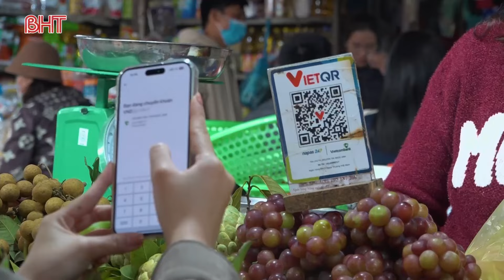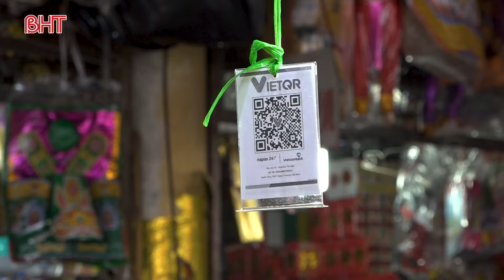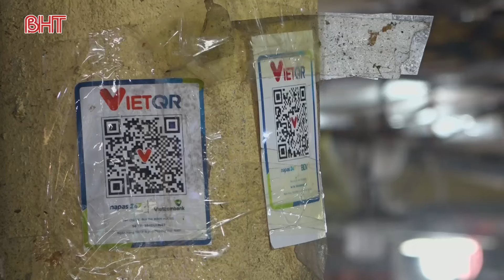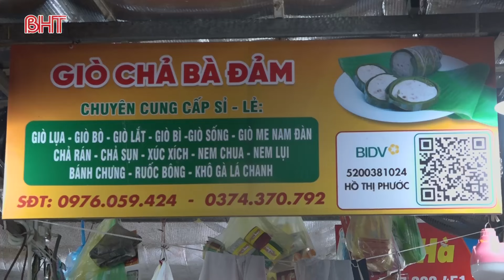Trải nghiệm đi chợ truyền thống không dùng tiền mặt ở Hà Tĩnh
Thanh toán không dùng tiền mặt đang trở thành thói quen phổ biến với nhiều người dân Hà Tĩnh. Giờ đây, người dân đi chợ mua sắm chỉ cần mang theo điện thoại thông minh.